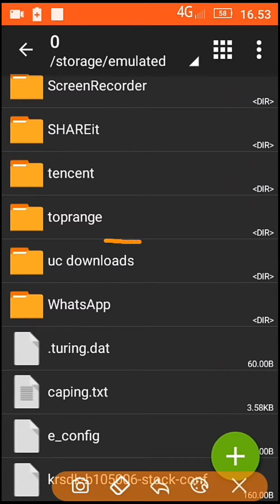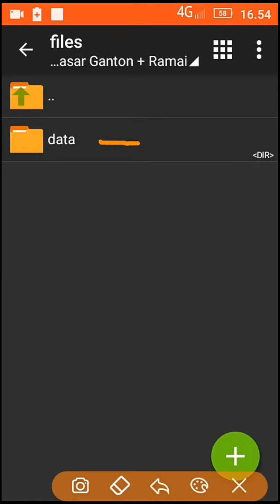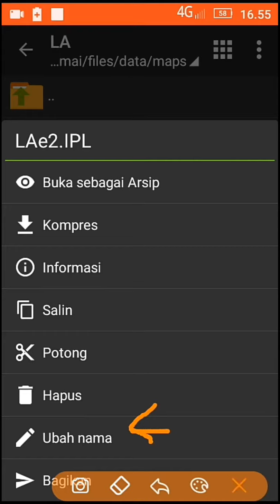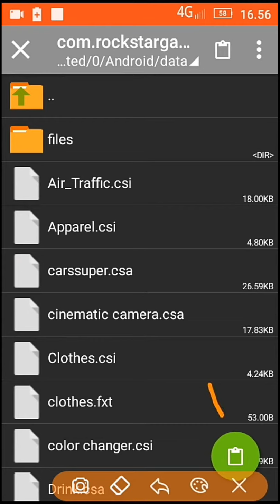Share! Mod pasar ganton + rame gta sa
author:
BAPEL GAMING
MFHR